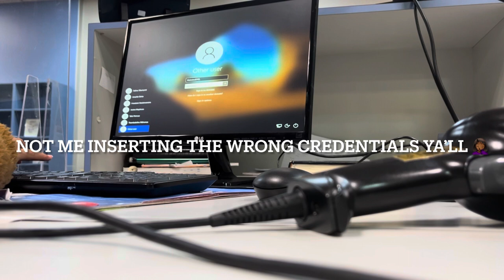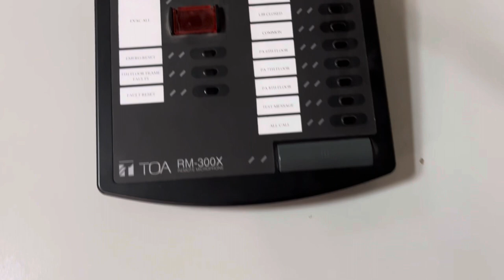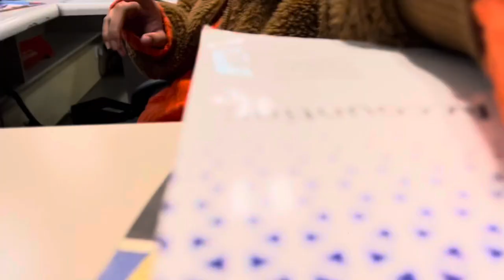WEEKEND VLOG: Church, Library Assistant Shift, Studying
Hey 👋
Welcome/ Welcome back to All Things Ti amo